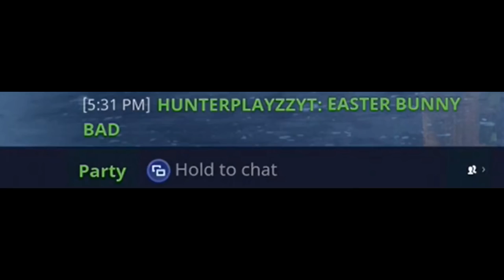FORTNITE: WE ARE BAD!!! (with HUNTERPLAYZZ TOMCATGAMING)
WARNING CUSSING FROM THEM XD I NEVER HAD THIS ON MY CHANNEL FOR ALONG TIME!! XD

and its fortnite
and if you want to see my friends channels
thumbnail: Me
i hope you enjoy this video please leave a like comment and subscribe too and lets go for 100 likes on this video well ill stop bugging you enjoy the video ^.^